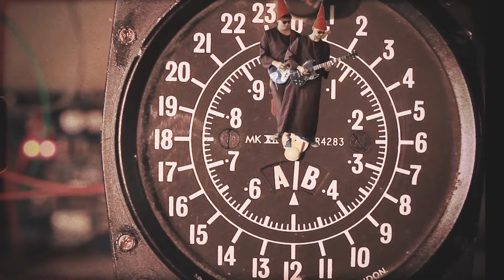GNOME - Blacksmith (Official Music Video)